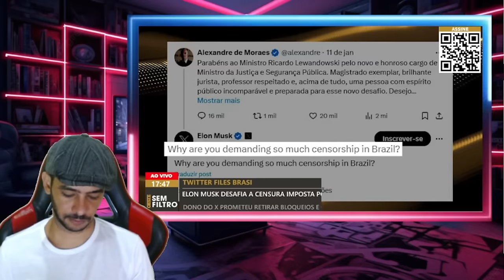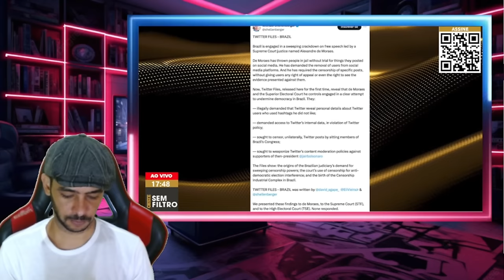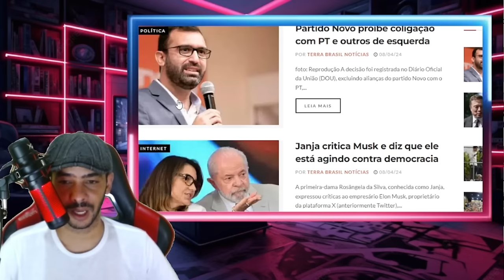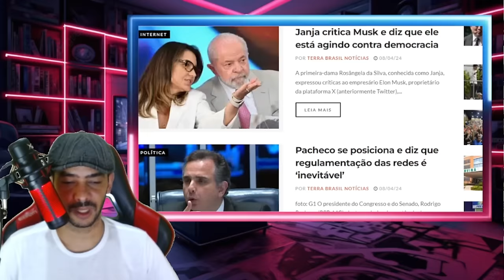EXPLODIU AGORA! PEGOU DOIS EM UMA CAJADADA LA MOSTROU O VERDADEIRO GOLPE!